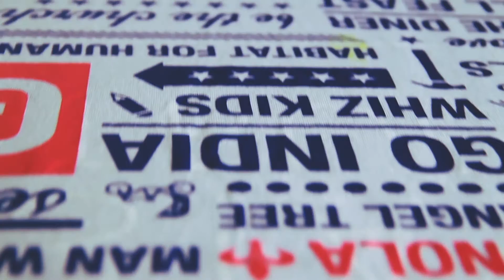T-shirt making at Freeset